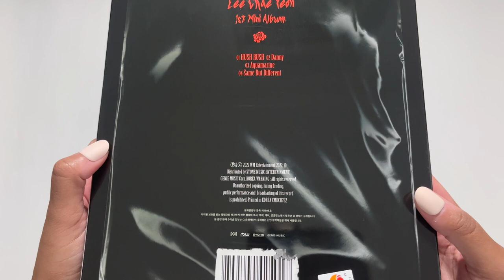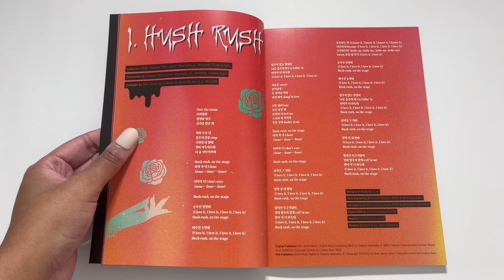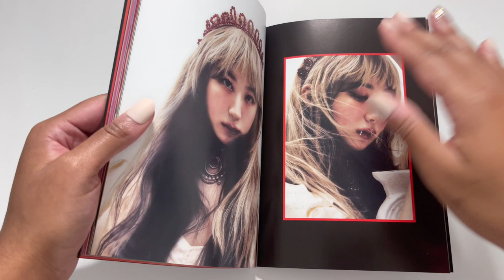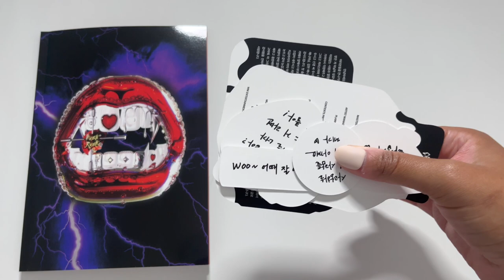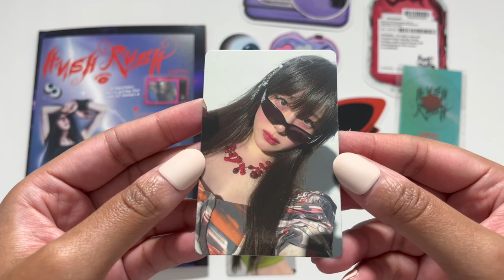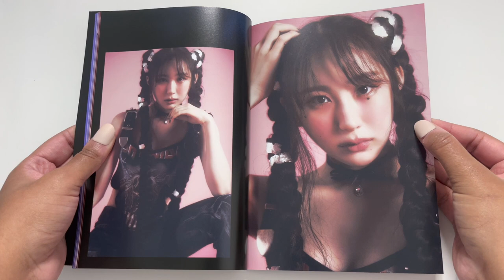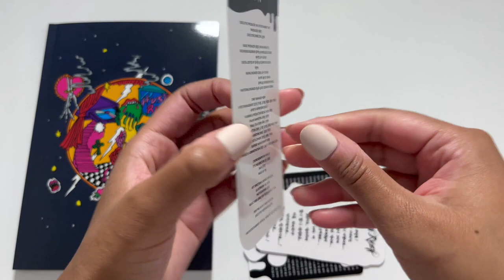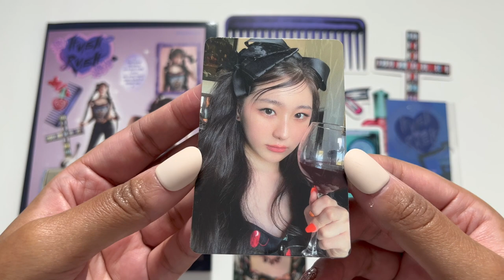UNBOXING Lee Chaeyeon (이채연) - Hush Rush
I apologize in advance for my excessive use of the word cute 🙈